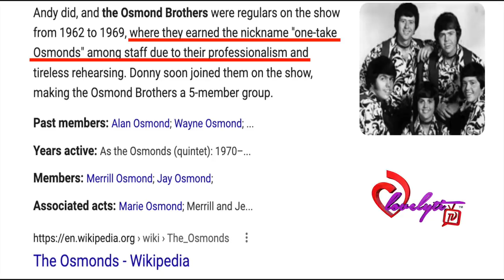Janet Jackson Documentary Receives High Ratings on Lifetime and A&E